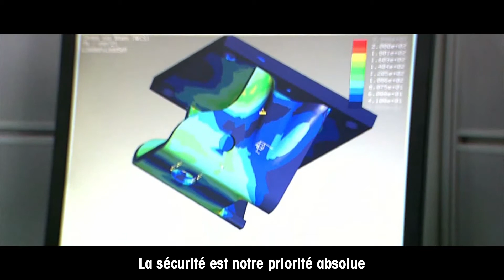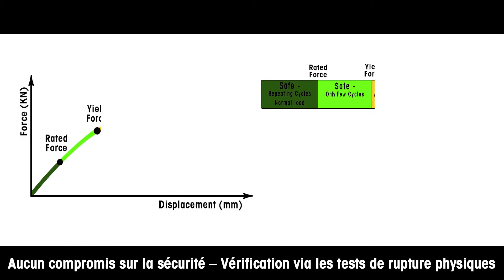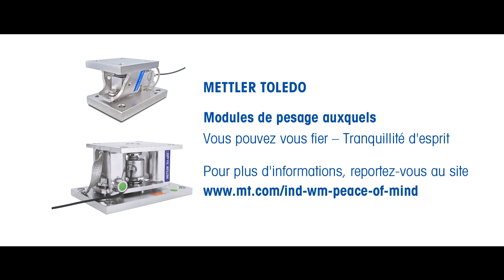Sécurité éprouvée des modules de pesage METTLER TOLEDO - METTLER TOLEDO Industrie - fr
Les modules de pesage soutiennent des structures mécaniques, souvent soumises à des forces extérieures dans différentes directions. Outre leur aptitude à supporter et à peser une charge, les modules doivent être capables de résister à ces forces extérieures afin de garantir la stabilité et la sécurité de l'installation. C'est pourquoi METTLER TOLEDO fournit des fiches techniques complètes pour ses modules de pesage, qui indiquent les caractéristiques des forces nominales, des forces de déformation élastique et des forces de rupture pour les différentes directions de charge de ses modules de pesage. Ces données fournissent au concepteur de la balance toutes les informations indispensables pour lui permettre de choisir un module de pesage adapté à une situation donnée en toute connaissance de cause. Ces caractéristiques sont établies au cours d'un processus de conception et de vérification rigoureux, qui implique la réalisation de tests physiques allant jusqu'à la destruction de prototypes.
Les crash tests sont à la pointe de la technologie dans l'industrie automobile. Ils permettent de vérifier que chaque dispositif de sécurité de la voiture fonctionne conformément au cahier des charges.  Des tests similaires nous permettent de recueillir des informations en vue d'améliorer la sécurité de nos produits.